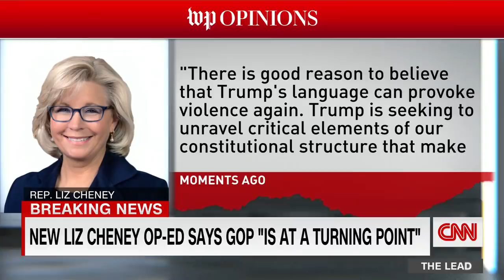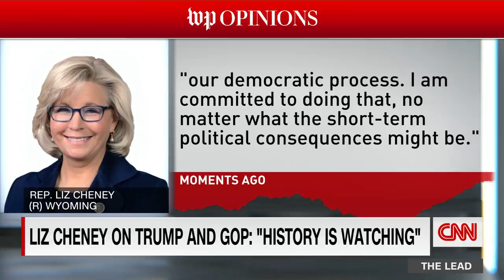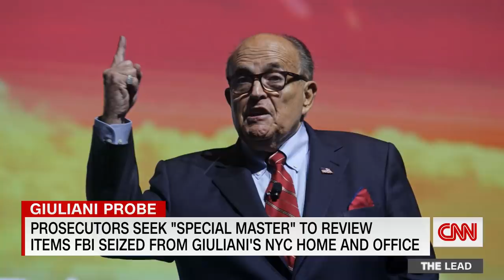Liz Cheney fires back in new op-ed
Rep. Liz Cheney says the Republican Party is at a "turning point" and must decide whether to accept or reject Donald Trump's lies about the 2020 election, in a new op-ed for the Washington Post.